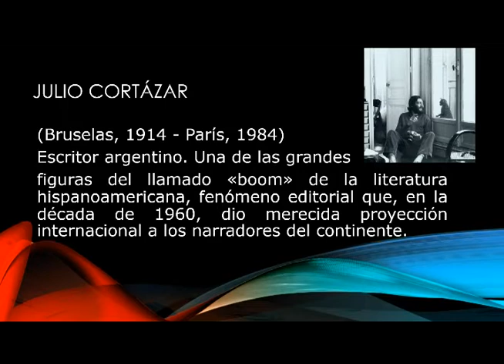Noelia Cuenta 024 Hoy: Julio Cortazar - Aplastamiento de las gotas. Lee: Mirta Löwer